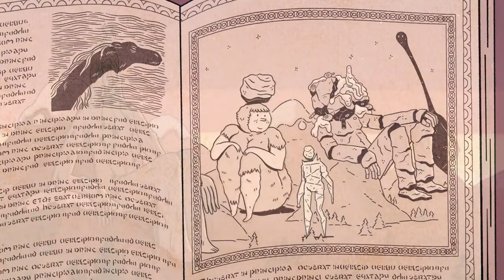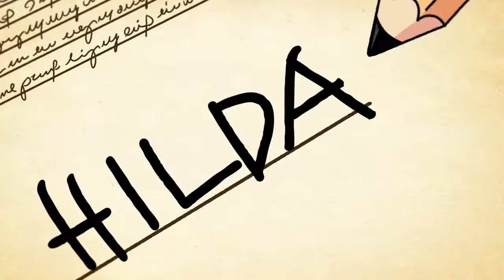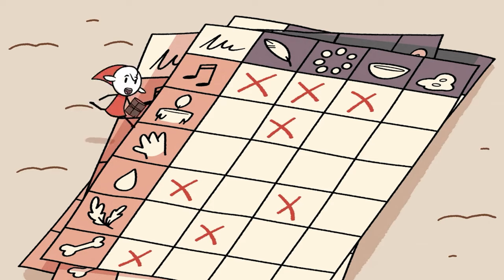The ENTIRE Story of Hilda In 69 Minutes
Did you ever find a TV show that is so captivating, you wish you could live inside its world? That's the beauty of Hilda. Its setting feels like stepping into a storybook where people are kind, real estate is charming, and the world has a little touch of magic which makes it a “Perfect Setting” kind of show. But there's more to Hilda than meets the eye because beyond its eye-catching visuals lies a story filled with depth and heart.

However, before we begin, let’s set some background for better understanding. Hilda is an awesome show about a young girl named Hilda who lives in this cozy cabin on the edge of a big city called Trolberg. She's got this adorable deerfox named Twig as her sidekick. As the series unfolds, Hilda, Twig, and later her friend Alfur, go on all sorts of adventures around the city. They meet new friends like David and Frida, and together, they explore the magical creatures and mysteries that lurk in Trolberg and its surroundings. With that said, let’s get right into it!

Welcome to ToonRecapz - your ultimate destination for the most comprehensive and entertaining recaps of your favorite cartoons! We're to take you on a nostalgic trip down memory lane, revisiting the animated shows that defined our childhoods and continue to captivate new audiences today.

From timeless classics to the latest hits, each video here provides a detailed summary of entire cartoon series, condensed into bite-sized viewing. Relive the unforgettable moments, laugh at the hilarious mishaps, and remember the life lessons learned from these beloved characters.

Whether you're a long-time cartoon enthusiast seeking a dose of nostalgia, or a newcomer wanting a quick summary of a series, we got you covered.